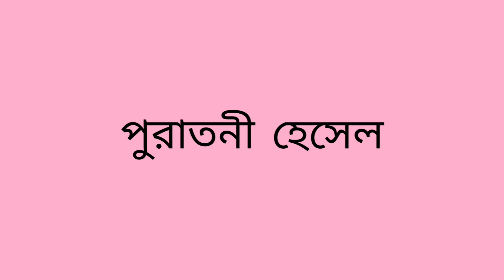ধোসা।DHOSA। PURATANI HESHEL।